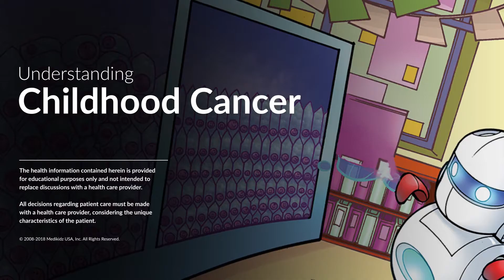Understanding Childhood Cancer - Jumo Health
Join Alex and his classmates on a journey to learn how childhood cancers affect the body, and how different treatment options work.